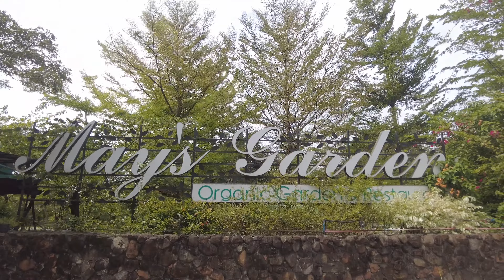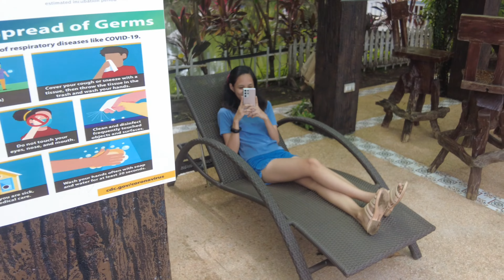Jaromsz in May's Organic Garden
10th Traventure

Part 2 of our Negros Occidental Trip.

𝐍𝐄𝐆𝐑𝐎𝐒𝐀𝐍𝐎𝐍 𝐌𝐚𝐠𝐡𝐢𝐥𝐢𝐮𝐠𝐲𝐨𝐧, 𝐓𝐔𝐑𝐈𝐒𝐌𝐎 𝐚𝐭𝐨𝐧 𝐈𝐬𝐮𝐥𝐨𝐧𝐠!